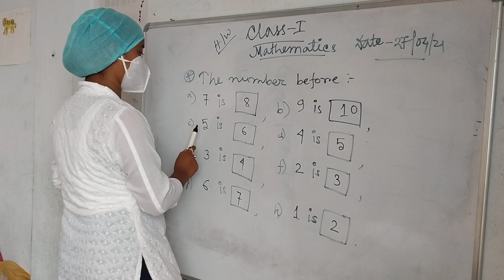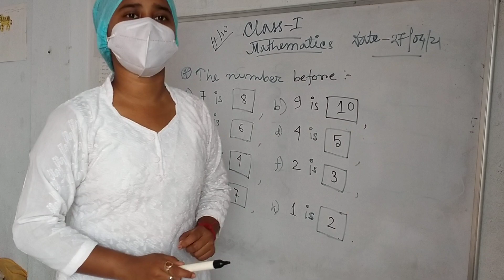Rising Sun Public School, Class 1 Mathematics Homework, 27/04/2021.